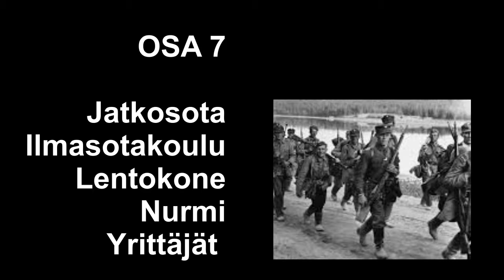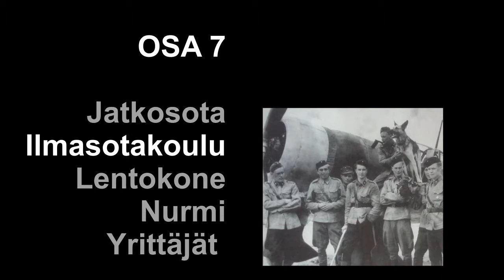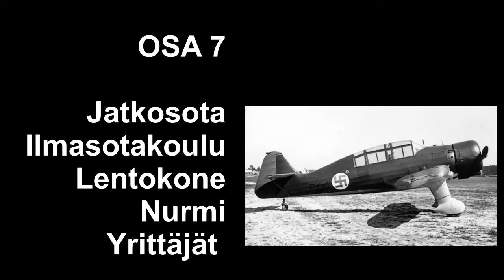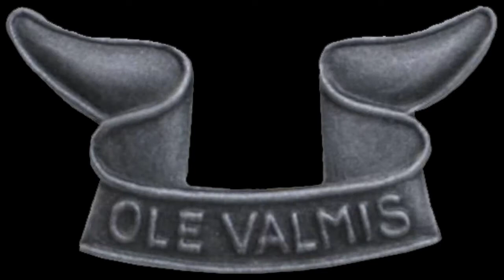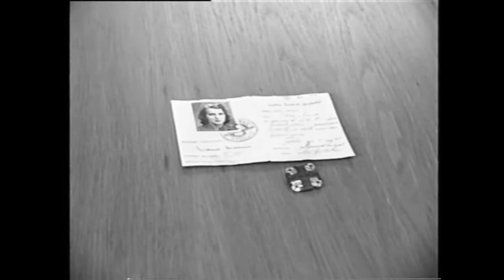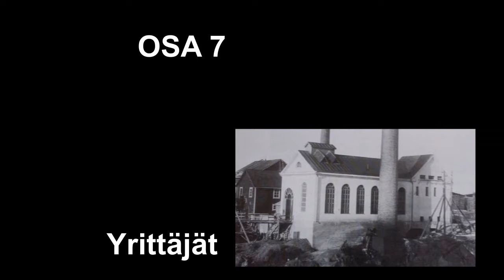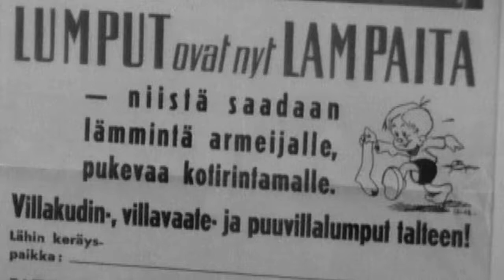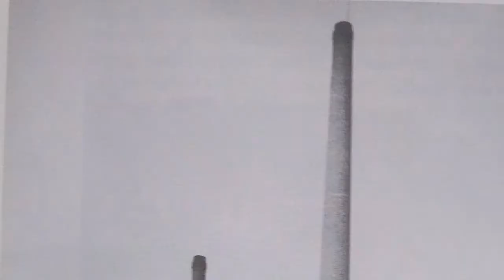OSA 7 kauan sitten